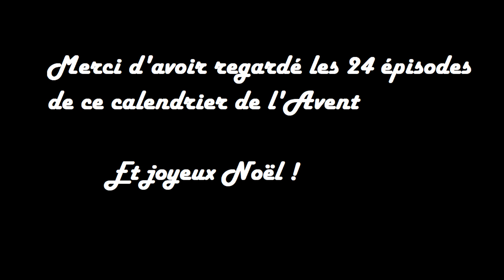[ASMR français] La magie de Noël ! Episode 24 du Calendrier de l'Avent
Voici le tout dernier épisode de cette série de 24 vidéos ! Fin de l'opération, Dre Dodo va pouvoir se reposer... de la plus longue opération ASMR !

Joyeux Noël !

Musique proposée par La Musique Libre